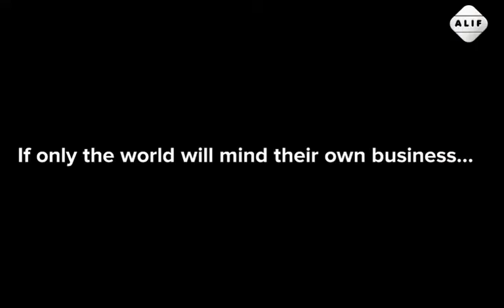Mine your own business